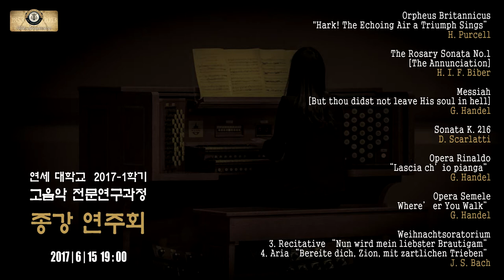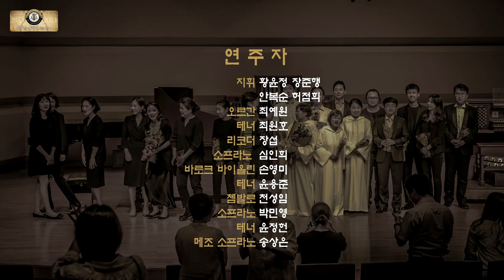2017-1학기 연세대 고음악과정 종강연주회 - Ave Verum Corpus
2017-1학기 연세대 고음악과정 종강연주회 - Ave Verum Corpus

지휘 장준행 Ave Verum Corpus W. Byrd